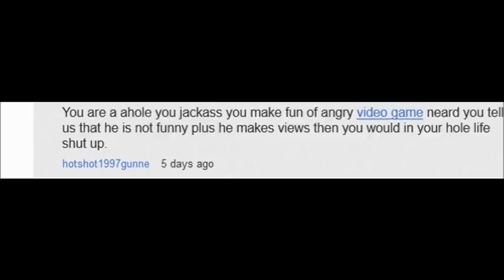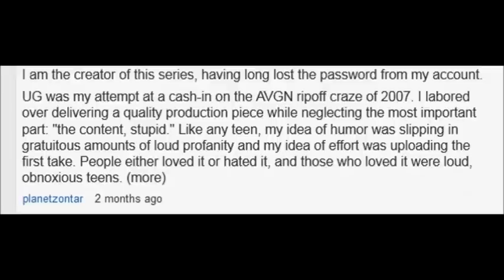Critiquing the Critics: "Season 3" recap.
Season 3 comes to a close while the race for Season 4 begins. It's obvious that I didn't put as much effort in my delivery and editing, but you can read more about the site. At least it's far more tolerable than the Season 2 recap.